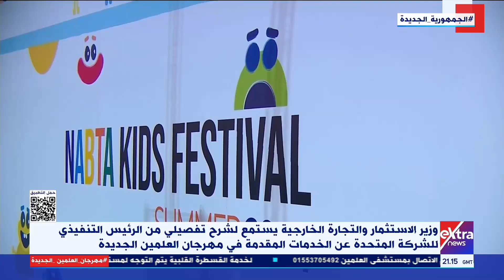وزير الاستثمار والتجارة الخارجية: مدينة العلمين الجديدة أصبحت مدينة جاذبة للسياحة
غرفة الأخبار| وزير الاستثمار والتجارة الخارجية: مدينة العلمين الجديدة أصبحت مدينة جاذبة للسياحة

8 أغسطس 2024